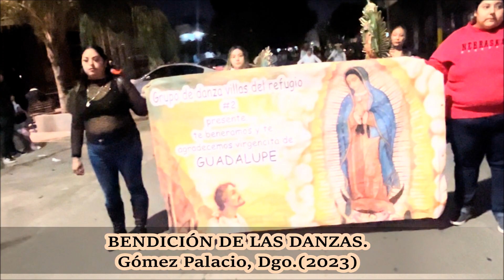Danzas Villas del Refugio #2 y Sueños Cumplidos BENDICIÓN DE LAS DANZAS GÓMEZ PALACIO, DGO. 2023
BENDICIÓN DE LAS DANZAS GÓMEZ PALACIO, DGO. 2023. a 26 de noviembre 2023.
*Danza de Pluma "Sueños Cumplidos" Col. Rubén Jaramillo, Gómez Palacio, Dgo.
*Danza "Villas del Refugio # 2" Villas El Refugio, Gómez Palacio, Dgo.